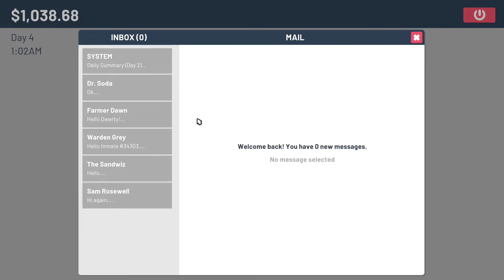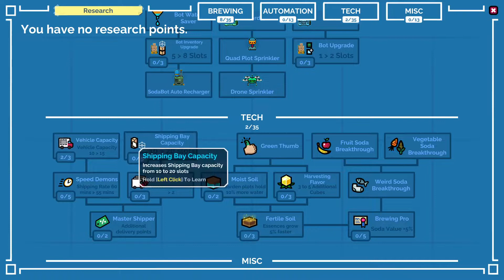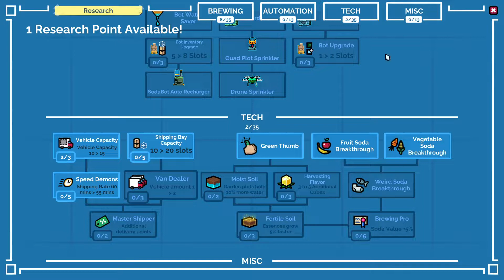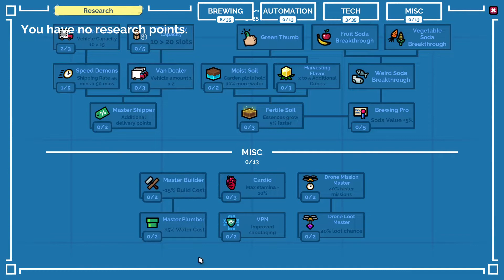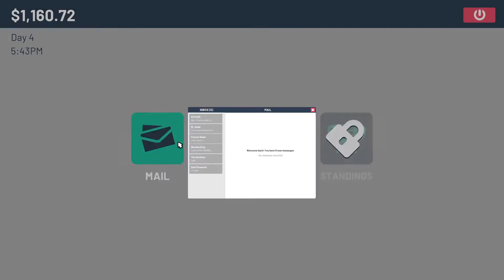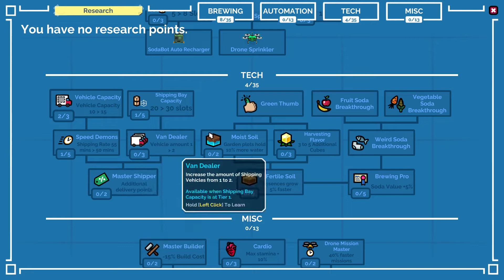TOHUM SIKINTISI | Soda Story - Brewing Tycoon Türkçe Oynanış Bölüm 2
Bizi soda yapmaya zorluyorlar. Biz de dünyanın en iyi soda fabrikasını kurmaya karar veriyoruz. Farklı tohumları ekip biçip, yeni meyveleri karıştırarak en iyi sodaları yapmaya çalışıyoruz. Bu fabrika büyüyecek.

Oyun Türü: Keşif, Macera, Tek Oyunculu, Renkli, Komik, Sandbox, Simülasyon, Yönetim, Basit Eğlence, Bağımsız, Kaynak Yönetimi, Otomasyon, Zaman Yönetimi, Collectathon, Çizgi Filmvari, 2.5D, İnşa Etme, İç Isıtıcı
Çıkış Tarihi: Temmuz 2022

Geliştirici: Upper Class Walrus
Yayınlayıcı: Upper Class Walrus

Soda Story - Brewing Tycoon is an adventurous casual management game in which you take on the challenge of running a Soda brewing operation. All while participating in the current season of the hit reality TV show “Prisoneers.”

genel etiket bulutu